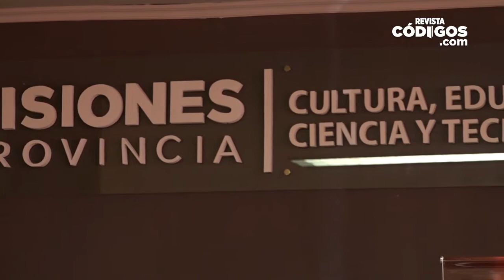Anunciaron mesas de exámenes para profesorados y el 3° Congreso de Flipp